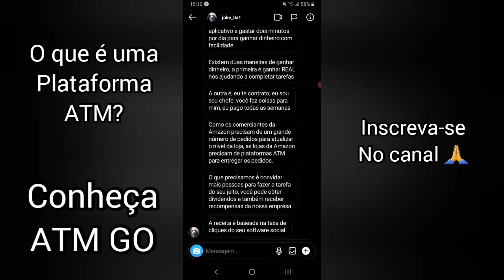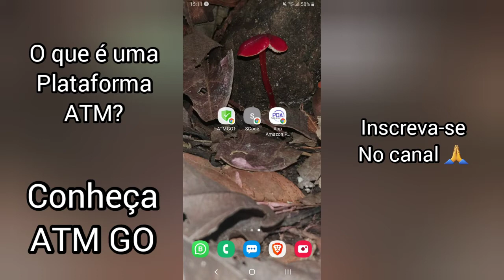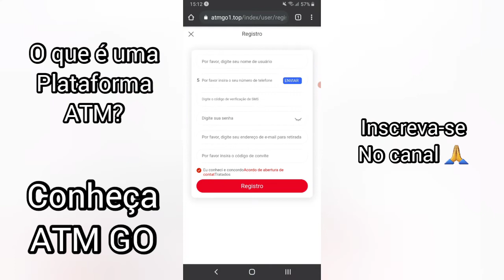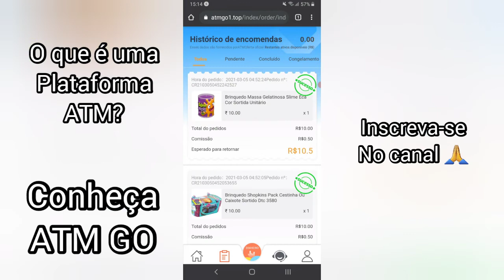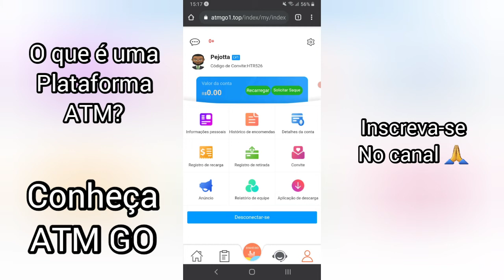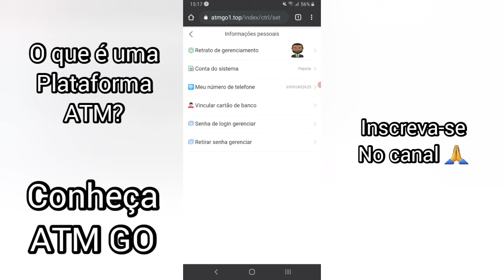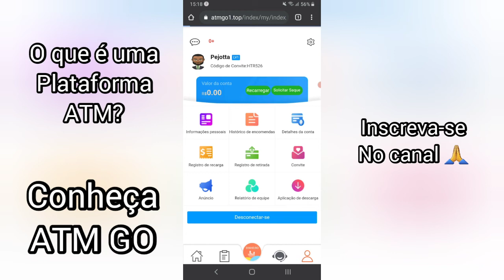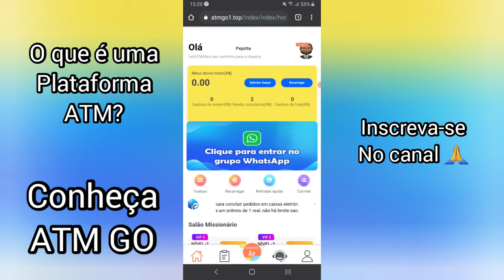[SCAM] Como funcionam as plataformas de pedidos Amazon? Conheçam ATM GO.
$ NAVEGUE NA NET COM RAPIDEZ E TOTAL PRIVACIDADE COM O BRAVE BROWSER - BAIXE AGORA:

- Monte seu blog;
- Encurtadores de links;
- Marketing Multinível;
- E muito mais.